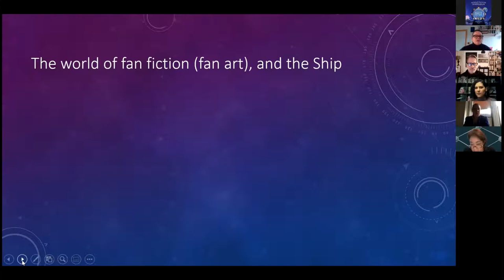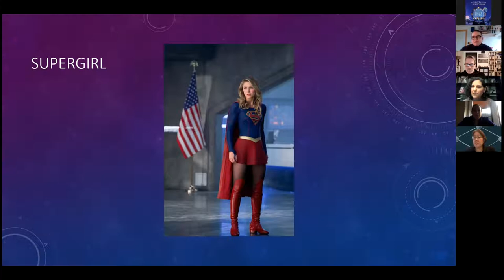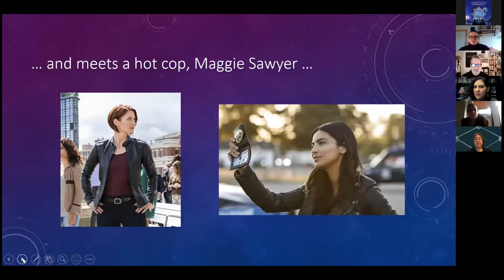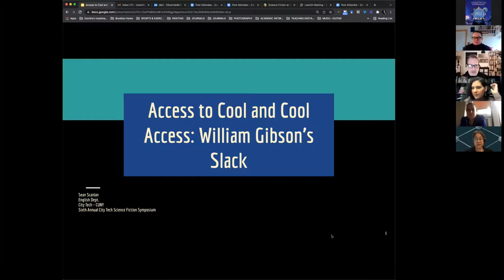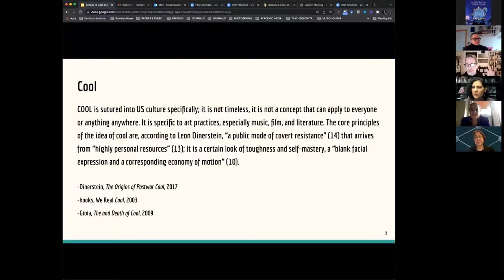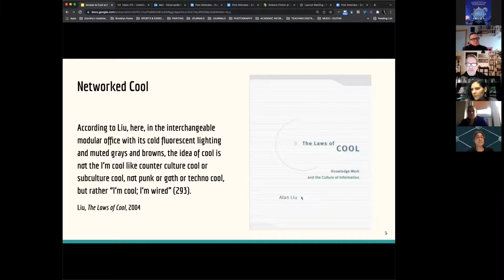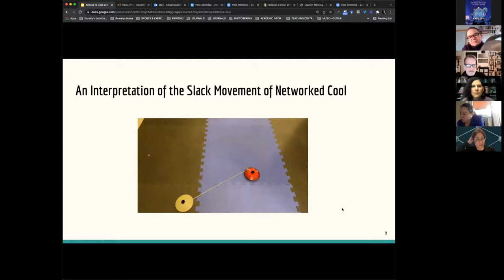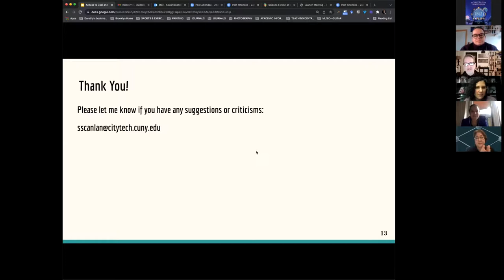Paper Session 3 Access, Inclusion and Representation, 6th Annual City Tech Science Fiction Symposium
Sixth Annual City Tech Science Fiction Symposium: Access and SF
Thursday, Dec. 9, 2021 from 9:00am-5:00pm
Zoom Webinar

Session Info:

11:50am-1:10pm
Paper Session 3: Access, Inclusion, and Representation in SF
Joy Sanchez-Taylor – Moderator
Leigh Gold – “Confronting Language in the Science Fiction Text: Language, Access, and Trauma in Octavia Butler and Ursula K Le Guin”
Katherine Pradt – “Shipping Supergirl: Discovering and Defending Lesbian Identity Through a DC Fandom”
Sean Scanlan – “Cool Access and Access to Cool: Gibson’s Gun Moll, Dorotea Benedetti”
Ida Yoshinaga – “Corporate Employment Practices Towards Greater Diversity of Story Development for SFF Screen Stories”

About the Event:

One of the pressing issues that came up during last year’s symposium on Race and Science Fiction (SF) concerned access to the genre in terms of opportunities to create, enjoy, celebrate, identify with, and connect with others. Access, of course, is a shared concern of many historically marginalized and oppressed groups, including women, the disabled, LGBTQ+ persons, and the working class. While it’s obvious that issues of access were an important concern before the pandemic, problems with access were amplified and intensified in startling ways, including: bookstore and library closings expanded and created new book deserts; lockdowns closed off easy access for social interaction, community participation, and mentorship; and reduced access to computers, Internet access, and quiet spaces derailed education and business opportunities for many.

These issues with access before and during the pandemic extend to SF. William Gibson’s aphorism, “The future has arrived--it’s just not evenly distributed yet,” offers a conceptual lens for this. While Gibson’s use of the term “future” equates to the technoscientific, we can substitute SF as representing many imagined futures, and those futures represented by SF are not yet evenly distributed in terms of access to the genre for creators, readers, fans, and critics. Lack of access isn’t only a problem for those who might find enjoyment, meaning, and community through SF in the present; it’s also a potentially long term problem that might affect the types of stories that are produced, what characters get created, and who gets to make them. These different aspects of access and SF were of importance when we met last year, but they are even more so now for all affected SF creators, fans, and scholars concerned about what the shape of things to come will be for access and SF.

The Sixth Annual City Tech Science Fiction Symposium aims to explore the broad theme of “Access and SF” as a way to understand the relationship between access and SF, identify what’s at stake and for whom, foster alliances between those fighting for access, and discuss how improving access for some improves access for all.

The Annual City Tech Symposium on Science Fiction is held in celebration of the City Tech Science Fiction Collection, an archival holding of over 600-linear feet of magazines, anthologies, novels, and scholarship. It is in the Archives and Special Collections of the Ursula C. Schwerin Library (Library Building, L543C, New York City College of Technology, 300 Jay Street, Brooklyn, NY 11201). More information about the collection and how to access it is available